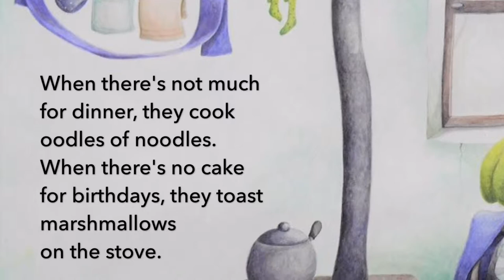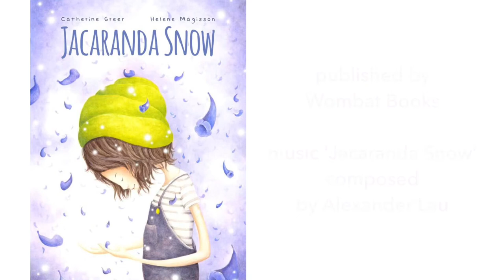Jacaranda Snow Trailer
Jacaranda Snow is about a family with little money but plenty of love and optimism.

Follow Jess as she discovers a way to see the most amazing snow of all.

Jacaranda Snow
Written by Catherine Greer
Illustrated by Helene Magisson
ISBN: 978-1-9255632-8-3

We're so lucky,' said Gran. 'We've just enough for two.'

Jess and Gran have always made the best of everything. When there’s not much for dinner, they cook oodles of noodles. When there’s no cake for birthdays, they toast marshmallows on the stove.

When it snows in the mountains, Jess longs to go. But there’s no extra money for a holiday this year.

So Jess finds a way to see the most amazing snow of all.

Jacaranda Snow is about one family that lives with less money but plenty of love and optimism.

Credit:
Video edited by Helene Magisson.